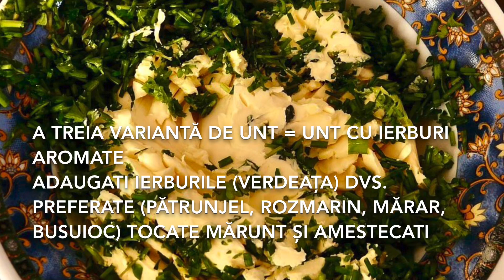3 variante de unt de casa, in mai puțin de 10 minute